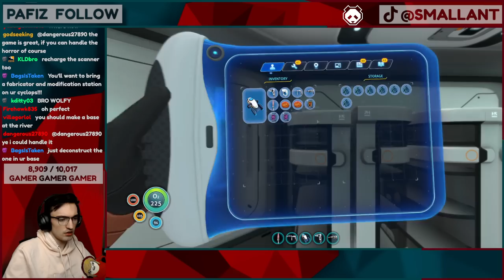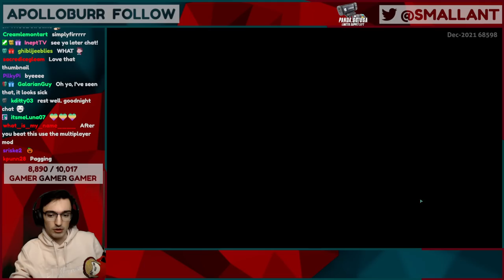Subnautica just got even SCARIER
The further I get into Subnautica, the SCARIER it gets.